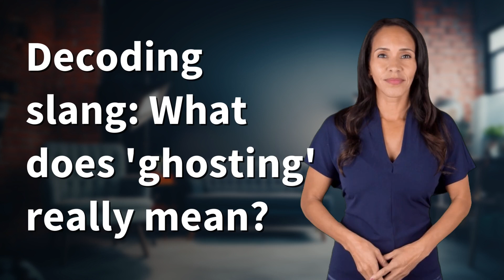Decoding slang: What does 'ghosting' really mean?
Decoding Slang: What Does 'Ghosting' Really Mean? 👉 Decoding Ghosting 👉 Learn the true meaning of 'ghosting' - suddenly cutting off communication without explanation. Understand how this behavior can leave others feeling confused and hurt in relationships.

Laura S. Harris (2024, May 31.) Decoding slang: What does 'ghosting' really mean?
    🌐 AskAbout.video